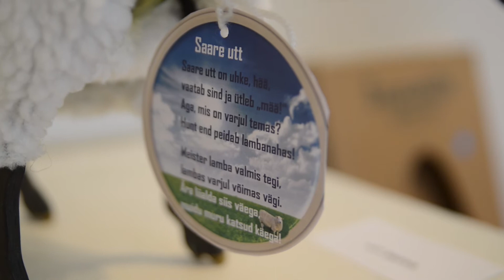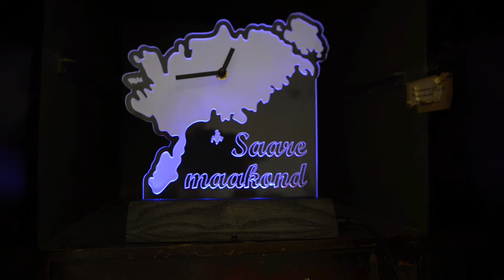Vaata, mida varjab endas Saaremaa suveniirikonkursi võidutöö!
Video: Sigrid Osa